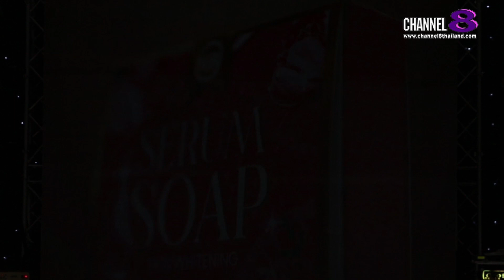Lady New : “สบู่เอ็นบี เซรั่มโซป” ครูเบียร์-เนเงิน ชวนคู่จิ้นฮอต อิงฟ้า-ชาล็อต เป็นสักขีพยาน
เป็นอีกหนึ่งคู่รักคนดัง ที่ถูกพูดถึง และคงอยู่ในกระแสตลอดเวลา สำหรับ ครูเบียร์ นุติญา ยะระพันธุ์ และ เนเงิน เจริน ศรีสังข์ ที่ไม่ว่าจะขยับตัวทำอะไร ก็มักจะกลายเป็นกระแสบนโลกออนไลน์ไปซะทุกอย่าง โดยเฉพาะล่าสุด กับการทำผลิตภัณฑ์สบู่เป็นของตัวเอง ภายใต้ชื่อแบรนด์ สบู่ เอ็นบี เซรั่มโซป (NB SERUM SOAP) ก็ขายดิบขายดี เป็นเทน้ำเทท่า จนต้องจัดฉลองยอดขายทะลุ 1 ล้านก้อน เพื่อขอบคุณเหล่าบรรดาตัวแทน และดีลเลอร์อย่างเป็นทางการ ไปเมื่อวันที่ 4 มิ.ย. ที่ผ่านมา พร้อมด้วยแขกรับเชิญคนพิเศษ เจ้าของฉายาคู่จิ้นห้างแตก จากเวทีมิสแกรนด์ “อิงฟ้า วราหะ และ ชาล็อต ออสติน” มาร่วมแสดงความยินดีภายในงานนี้อีกด้วย

และสำหรับใครที่สนใจ อยากทดลองใช้ สบู่ เอ็นบี เซรั่มโซป (NB SERUM SOAP) สามารถสั่งซื้อ และสมัครตัวแทนจำหน่ายได้ที่ ดีลเลอร์ ทั่วประเทศนะคะ